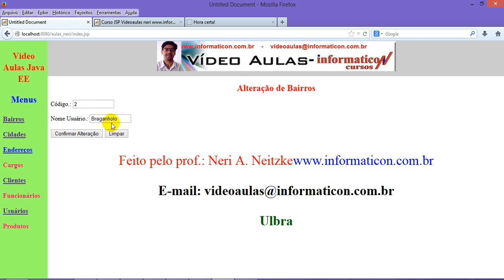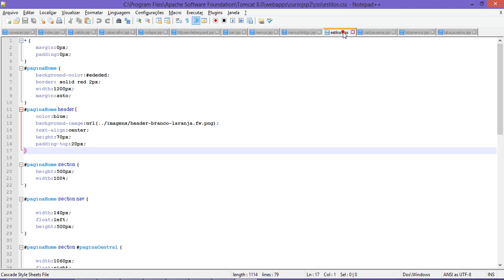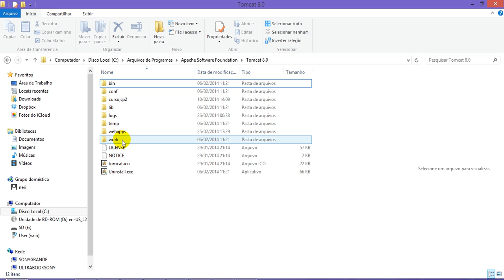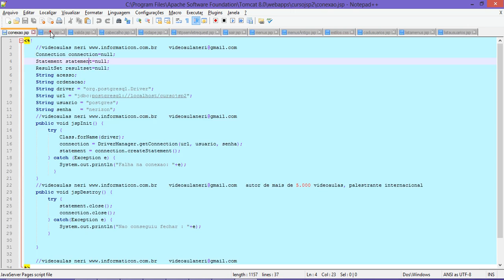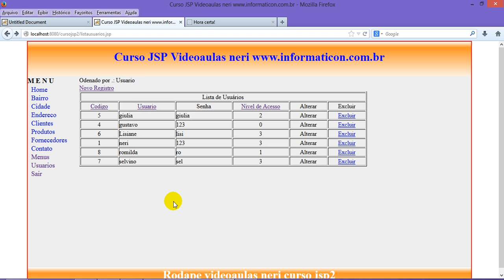aula 5116 jsp Encerrando primeira parte do curso atualizacao sessao nivel de acesso etc